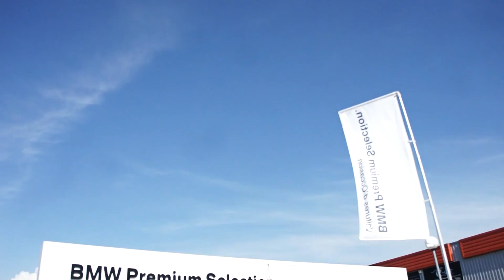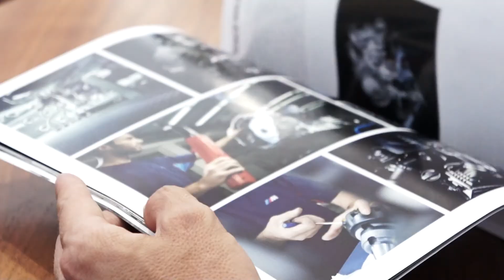La concession BMW Bayern Marignane